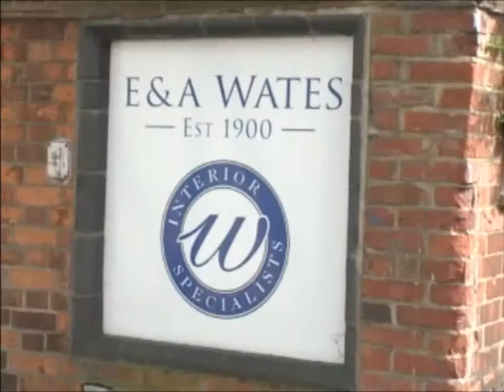Antique Repair & Restoration - E & A Wates Ltd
E & A Wates combine traditional service and a wealth of product knowledge with interior design resources, fabulous furniture and specialist restoration skills.

In our showroom we sell new furniture and restored design classics fusing a rich mix of contemporary and classic designs for private and corporate customers worldwide. We also stock home accessories, gifts and a range of products from upcoming designers.